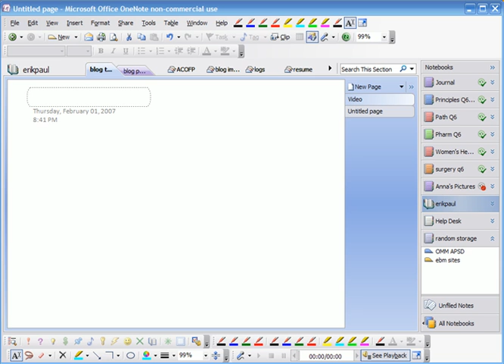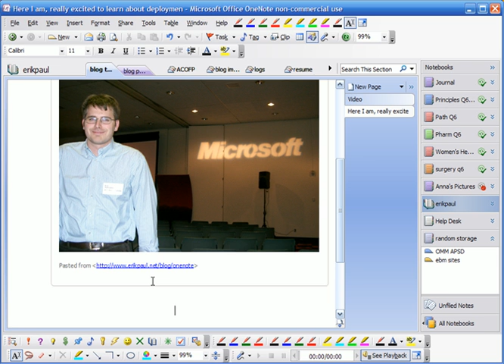OneNote 2007 Tutor--Drag and Drop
This video will show you how to drag and drop content from a website into Microsoft OneNote 2007.